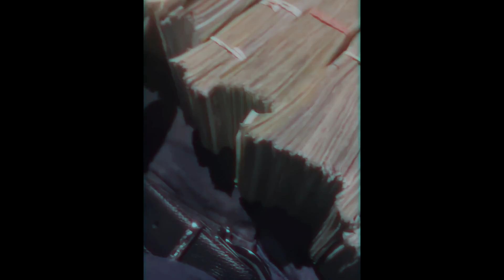Rio Da Yung OG - Dope Fein Friday (Official Instrumental) prod - Danny G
I didn't reproduce this